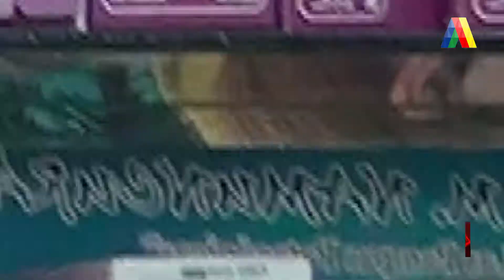BREVES 2 | ATN (22-06-2020)